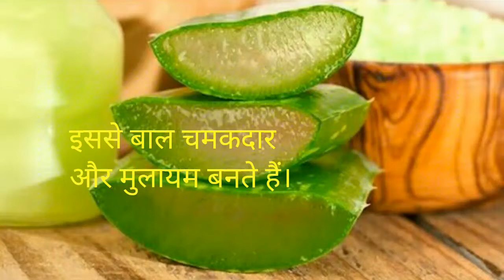Aloevera hair mask||healthy hair||shiny hair||natural product